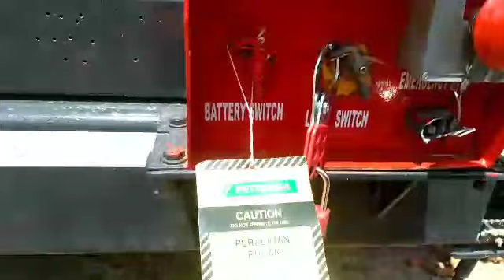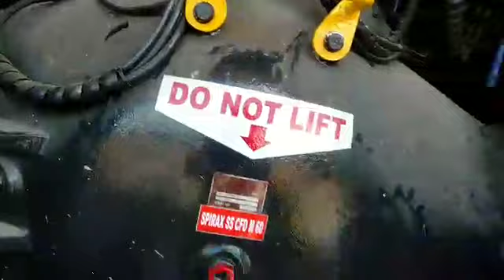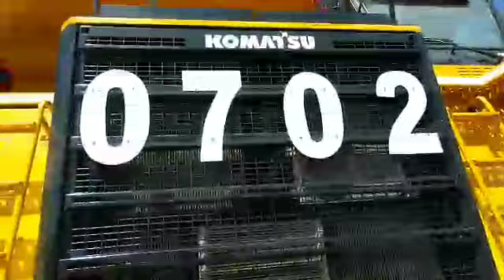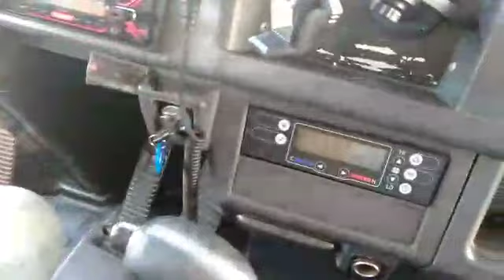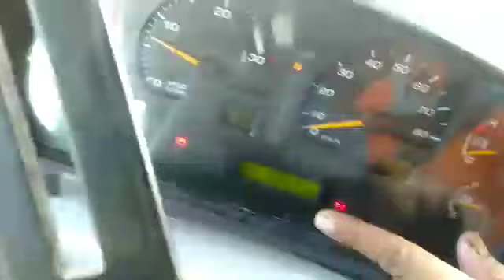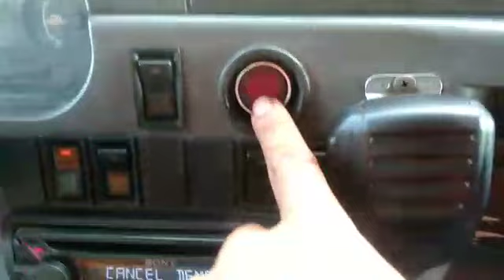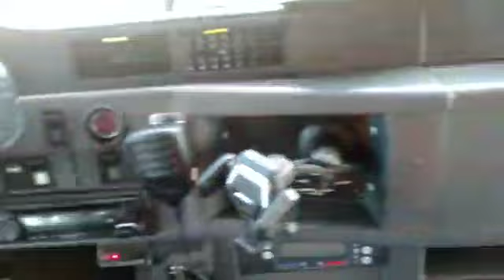P2H UNTUK HD 785-7 LENGKAP || unitpertambangan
PENGOPRASIAN HD 785 CUKUP MUDAH DAN TERBILANG SIMPLE DENGAN MUATAN LEBIH DARI 100TON MEMBUAT BANYAK PERUSAHAAN BATU BARA MENGGUNAKAN UNIT INI UNTUK MEMENUHI TARGET Operasi youtu.be/HdcFvp32_7E